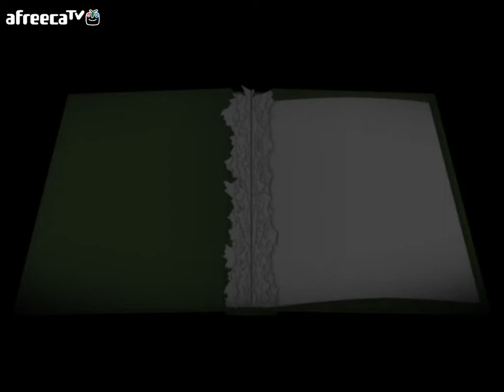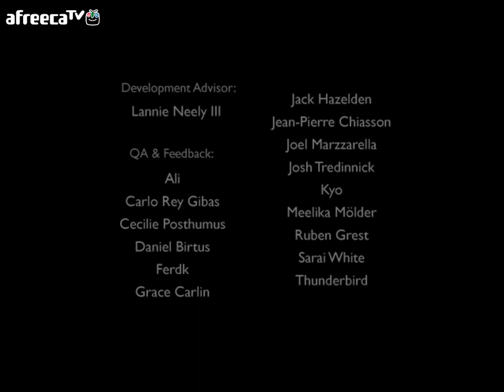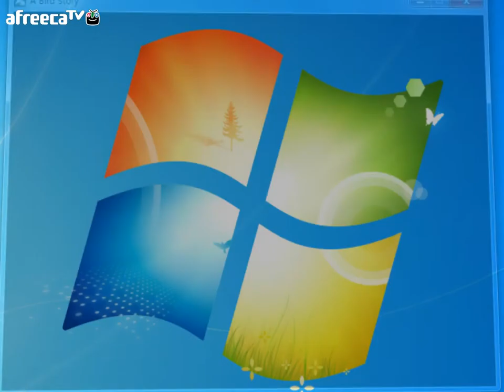『내힐녀… 쯔구르게임』어 버드 스토리 (투더문후속작)